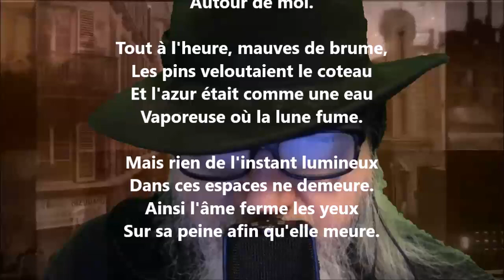Dans les bois - Cécile Sauvage lu par Yvon Jean